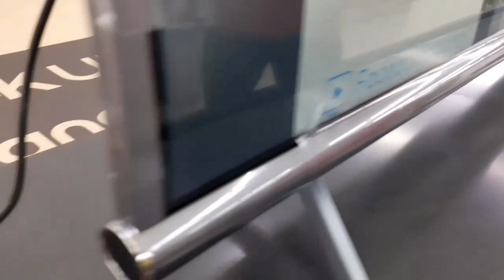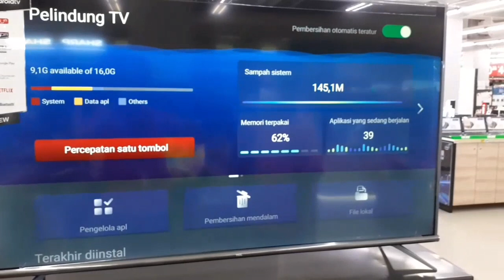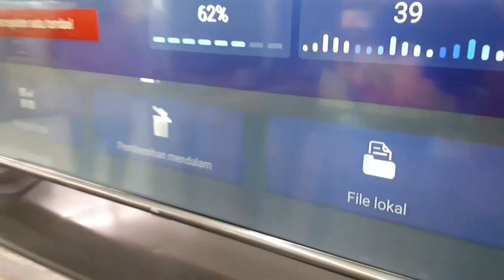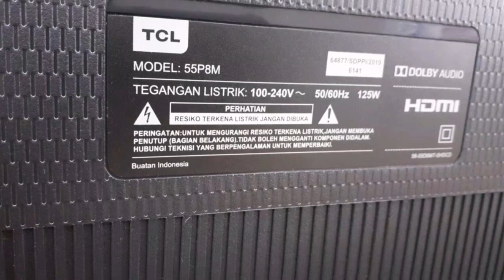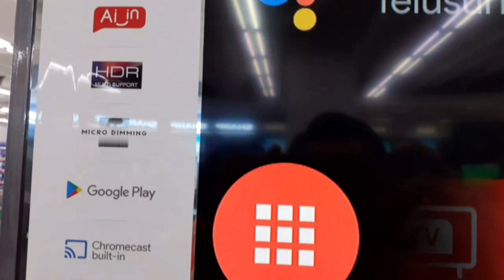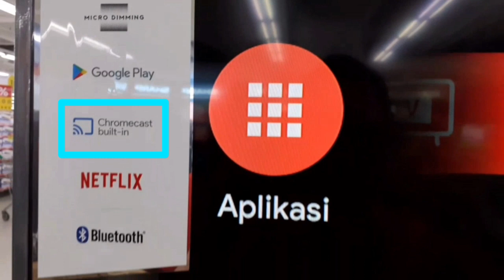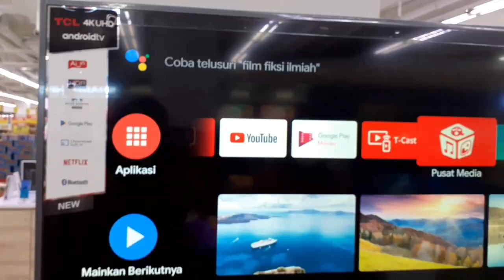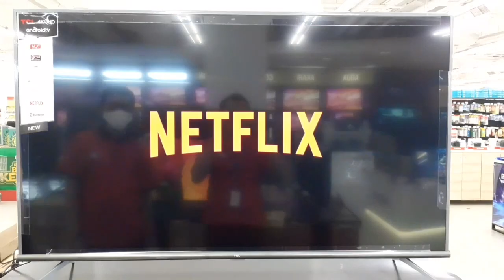Review android tv murah terbaik 2020 | TCL 55P8M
Ini dia android tv murah terbaik yg banyak di bicarakan orang, android tv tcl p8m atau a8m. Kira kira bagaimana ya kualitas tv android tcl ini

ANDROID TV TCL 55P8
ANDROID TV TCL TERBARU
TV ANDROID P8
TV ANDROID MURAH TERBAIK 2020
TCL P8M
REVIEW TV TCL
SMART TV ANDROID BAGUS MURAH